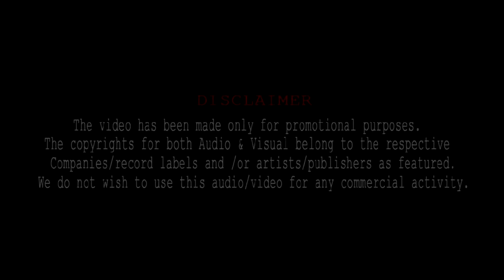Mile Ho Tum Humko (Remix) Sahil SPS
Presenting Mile Ho Tum - Remix ft. Gauahar Khan & Rajeev Khandelwal a Soothing Bollywood Romance Song From The Upcoming Movie Fever Song By Tony Kakkar.

Song : Mile Ho Tum Humko (Remix)
Remix : Sahil SPS
Singer : Tony Kakkar
Lyrics : Tony Kakkar
Arrangers/Programmers : Aditya Dev & Tony Kakkar
Mastered by : Shadaab Rayeen
Violin : Kailash Patra
Mixed by : Aditya Dev
Cast : Rajeev Khandelwal, Gauahar Khan, Gemma Atkinson, Caterina Murino & Victor Bannerjee
Director : Rajeev Jhaveri
Producers : Ravi Agrawal, Mahesh Balekundri, Ajay Chabbria & Rajath Manjunath.
Co-Producer : Karan Devgan

VIDEO EDIT & VISUALS BY : DANISH KHAN